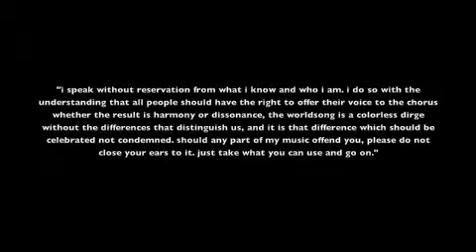Ani For President, GOV 09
Government Project,
but for realz ani should be president!